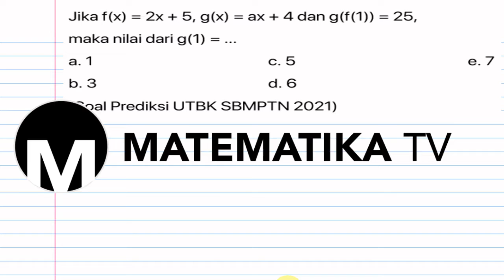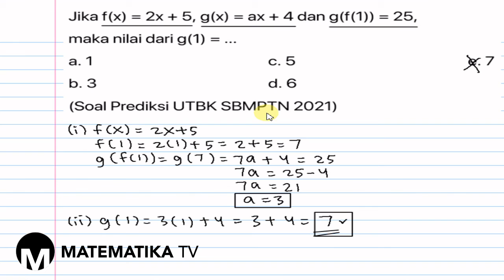[MATEMATIKA TV] PEMBAHASAN SOAL PREDIKSI UTBK SBMPTN 2021: FUNGSI KOMPOSISI (014)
Pada kesempatan kali ini kita akan membahas soal prediksi UTBK SBMPTN tahun 2021 materi tentang fungsi komposisi.